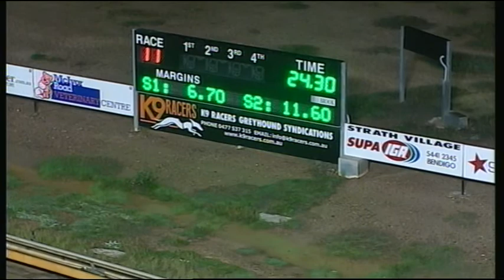BEN WED 01 JUN 16 R11